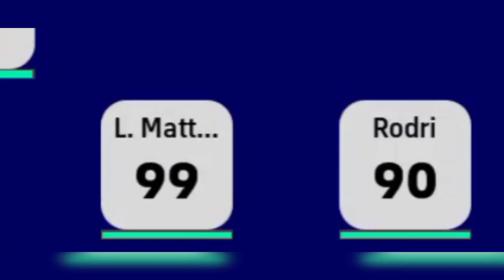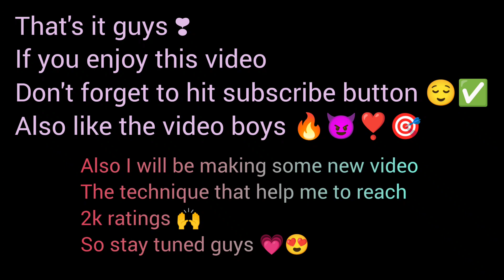SOME CRAZY GOALS AND ASSIST OF ⚡BIG TIME 🔥EPIC 🔥VILLA⚡|| short review|| review efootballpes2020💥